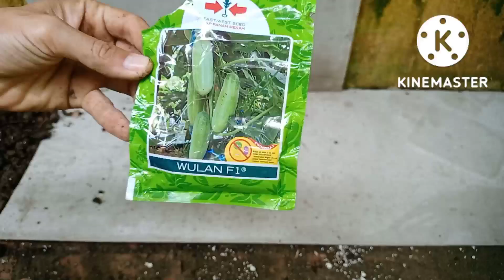tanaman mentimun dalam polibag,TIAP HARI BISA MAKAN MENTIMUN GRATIS.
there are many ways to plant it, from planting from seeds, planting from stems, growing from leaves, growing from fruit, growing from seeds.
to multiply trees we can also do if the plants have grown roots. grow roots from leaves, grow roots from stems, grow roots from fruit, grow roots from seeds, you can plant trees from grafts, plant trees from cuttings, plant trees results from high school, can also accelerate tree growth using bananas, accelerate growth with papaya fruit, or accelerate root growth in new ways. such as growing roots using bananas, growing roots using papaya fruit, growing roots with coconuts, or growing roots with soaked in water. how to make the tree bear fruit quickly, we have to plant trees in fertile land, there are many ways to fertilize the planting medium, such as using compost, artificial fertilizer, and fertilizer from  kitchen waste.if you want to plant vegetable crops, then you have to know how the vegetables you plant can thrive, such as treating vegetable plants, or providing additional fertilizer to your vegetable plants, but we can't do vegetables by grafting or stem cuttings like fruit trees. or bonsai trees, fruit trees or bonsai we can do stem grafting, root grafting, tree grafting and leaf grafting,